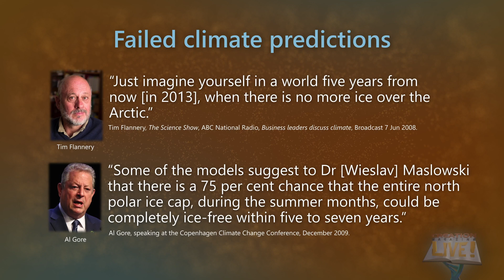Failed climate predictions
An Ice Age is coming! Remember that fearful prediction from the 1970's? Leonard Nimoy was featured in a documentary in the 70's predicting the coming Ice Age. That prediction was wrong, and many others about global warming also failed to come true.